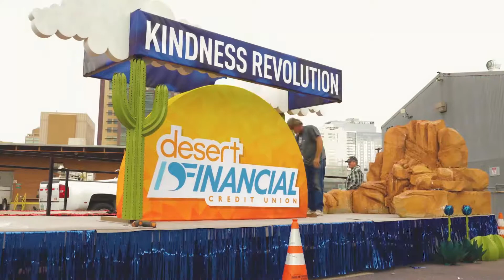Building Desert Financial’s 2018 Fiesta Bowl Parade Float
Curious how the Fiesta Bowl Parade magic happens? Check out this stunning 15-second time-lapse video of our Kindness Revolution float transforming from a bare stage into a sunny desert landscape!